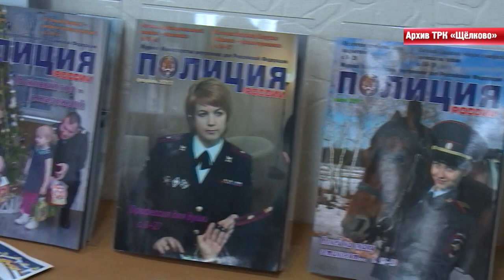КРУГЛЫЙ СТОЛ В КЛАССЕ БУДУЩИХ ПОЛИЦЕЙСКИХ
В центре творческого развития и гуманитарного образования «Романтик» состоялся круглый стол «класса будущих полицейских». На мероприятии присутствовали, как те, кто только начинает свой путь в профессии, так и опытные работники органов внутренних дел с большим стажем работы. Подробности расскажем далее.